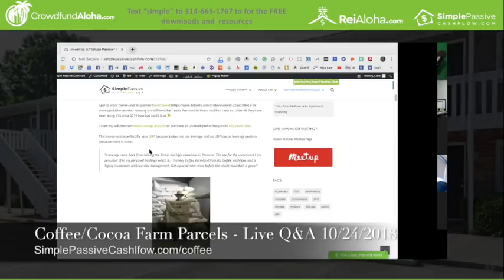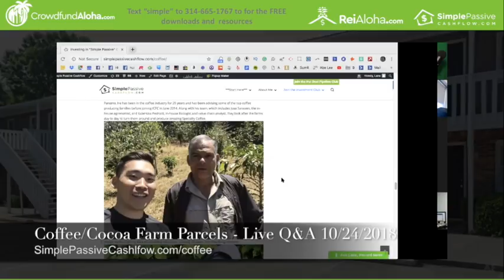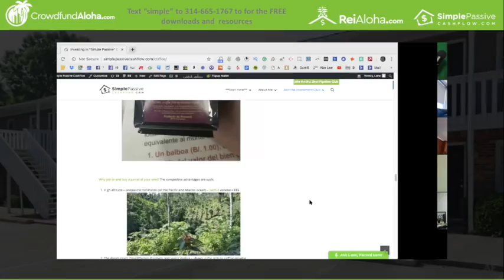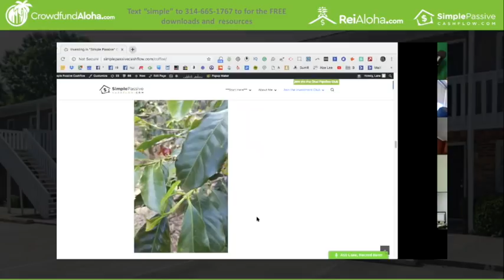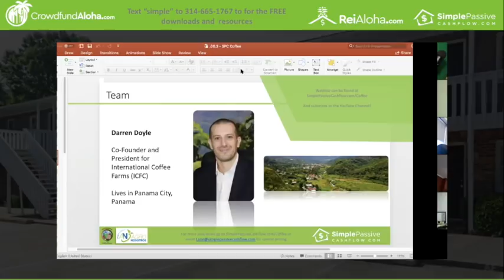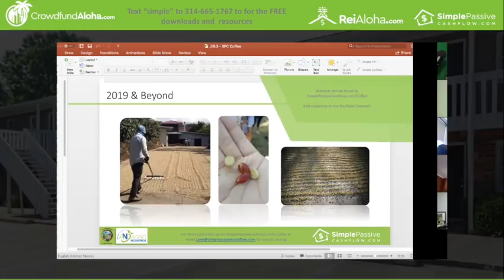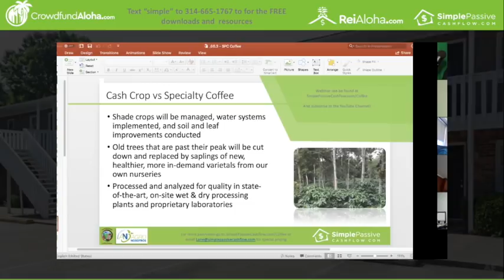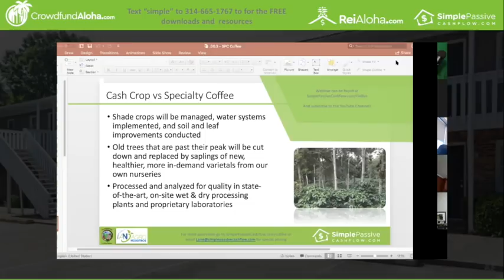Coffee & Cocoa Farm Parcels - Live Q&A 10.24.2018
Review info here first - SimplePassiveCashflow.com/coffee